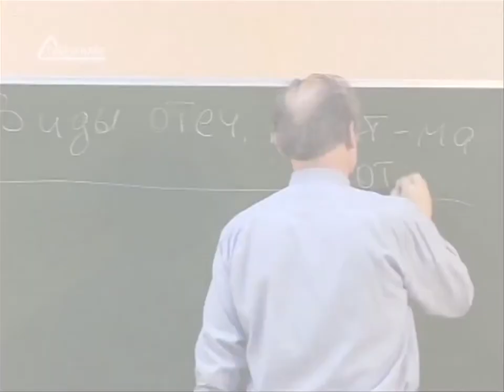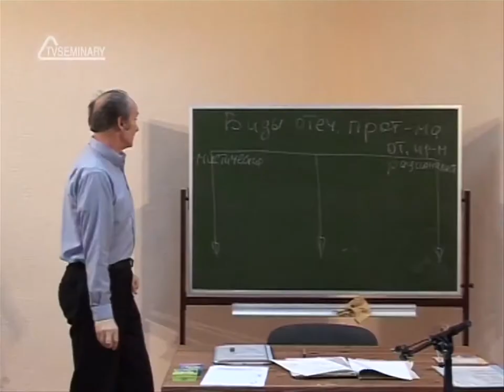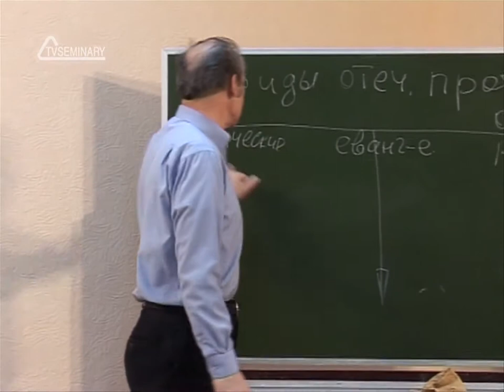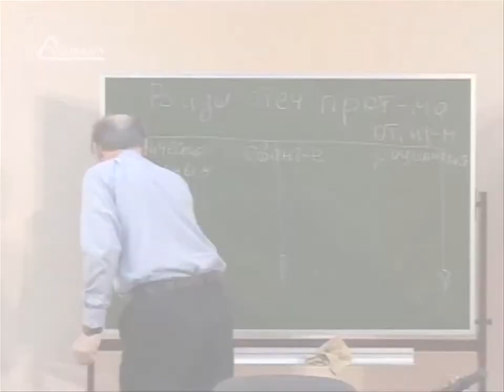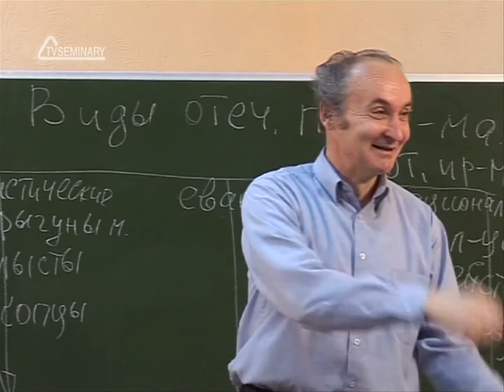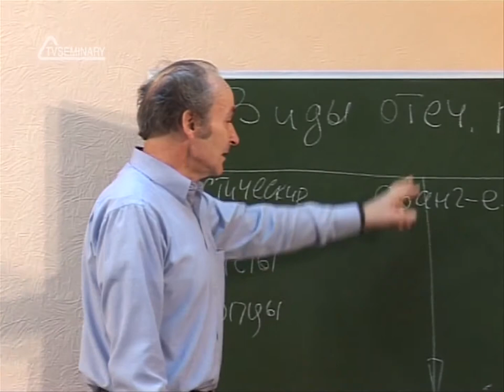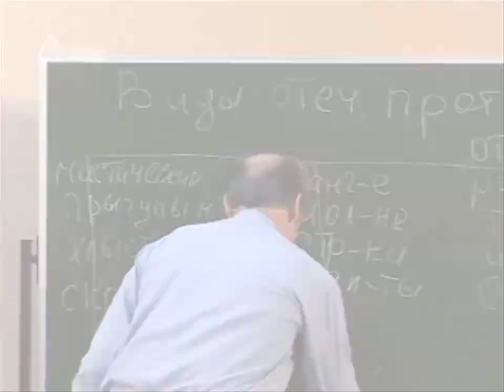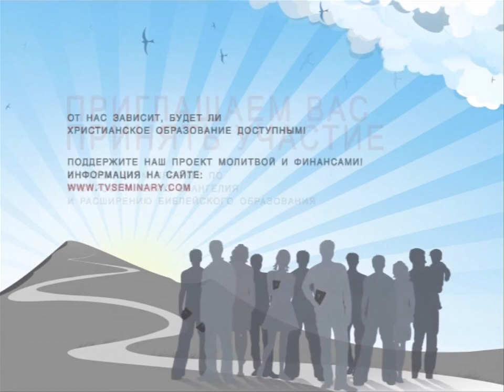TVS HS 204 Rus 16 Религиозные искания и разномыслия на Руси Виды отечественного протестантизма